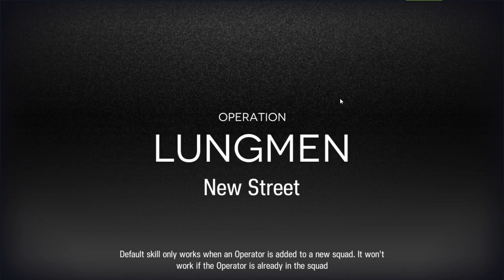[Arknights] - CC #0 Daily day 2 | Max Risk [14 Risk] | New Street